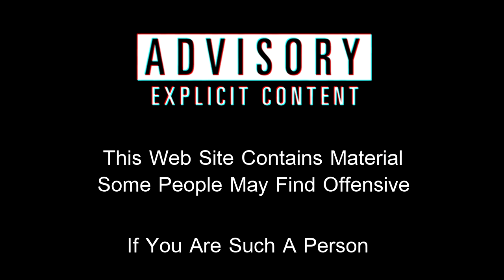ATLAS NA PvP - Sushi Gang - Season 2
special thanks to the supporters on Twitch - Twitch.tv/NailSL
Season 2 has been a great time hoping for more great stuff
come season 3.
Vision for Sushi Gang was a cross company group of friends who enjoyed getting together to pvp & have a good time. You all know who you are.